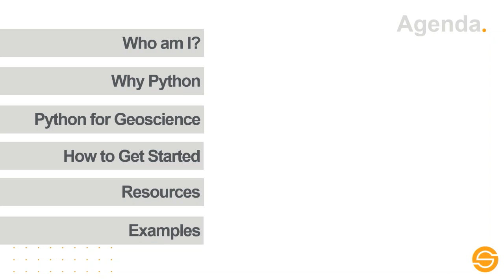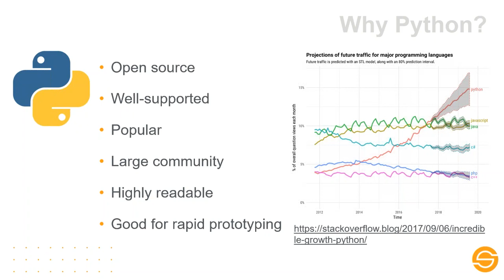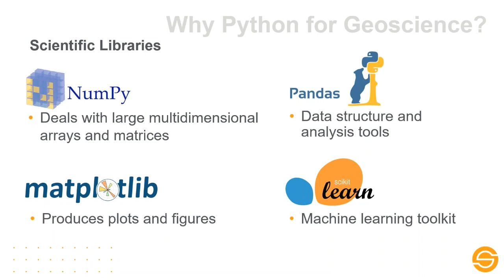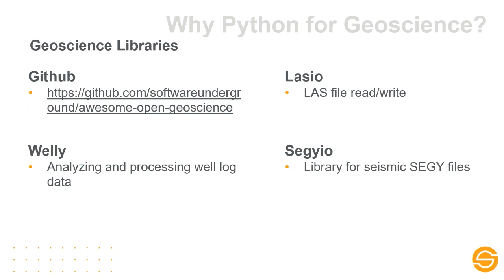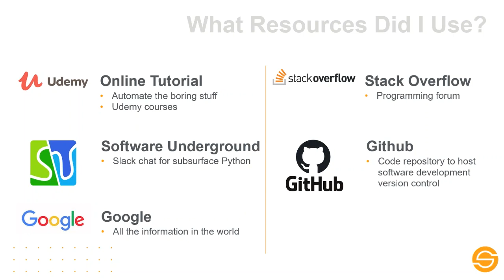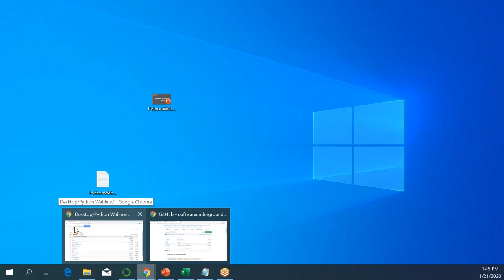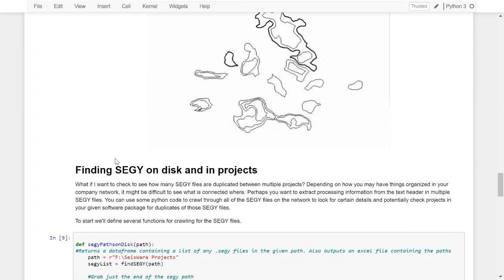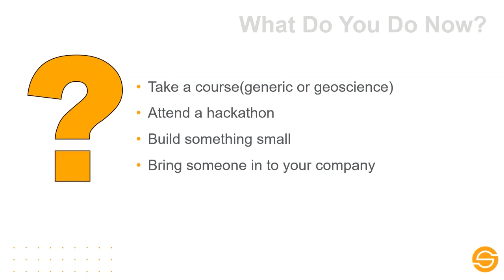Getting Started with Python for Geoscientists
Geoscientist Marko Gauk, reviews how he got started programming with Python, some resources he used, and he shows some examples of how he has used Python for geoscience workflows.